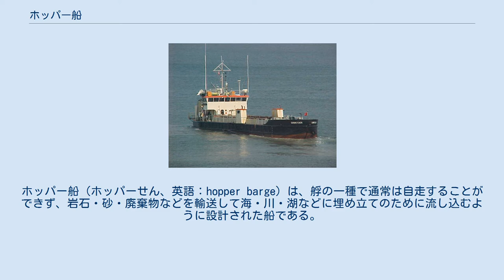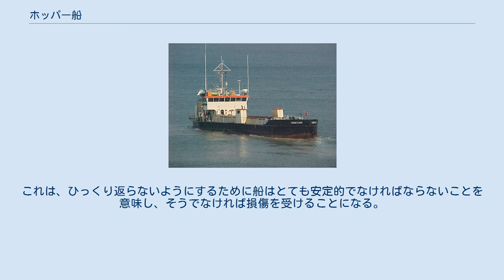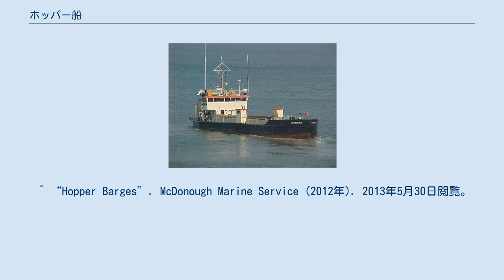ホッパー船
ホッパー船（ホッパーせん、英語：hopper barge）は、艀の一種で通常は自走することができず、岩石・砂・廃棄物などを輸送して海・川・湖などに埋め立てのために流し込むように設計された船である。
 アメリカ合衆国バージニアビーチで浚渫埋立作業のアメリカ陸軍工兵隊スプリットバージ・ホッパー船 ホッパー船には2種類の形があり、傾斜したホッパーを持つものと、箱型のものがある。
傾斜したホッパーを持つものは箱型ホッパーのものより高速に移動することができ、埋め立て目的のみならずばら積み貨物の輸送にも用いるように設計されている。
 ホッパー船の船首から船尾までの間はいくつかの部分に区切られている。
船体の底部には大きなホッパードアがついており、下に開くようになっている。
このドアは船が移動している時には、投入する土砂などを運べるように閉じられている。
土砂などを投入する場所に着いたらドアが開けられる。
 スプリットバージは同じ目的に用いられるが、船底のドアの代わりに船体全体が縦方向に分割される。
船は右舷側と左舷側の2つの部分で構成され、双方はほぼ対称な設計になっている。
双方は甲板でヒンジ接続され、油圧シリンダーで動作する。
船が2つに分割されると、積み荷は急速に投入される。
これは、ひっくり返らないようにするために船はとても安定的でなければならないことを意味し、そうでなければ損傷を受けることになる。
 ^ “Hopper Barges”. McDonough Marine Service (2012年). 2013年5月30日閲覧。